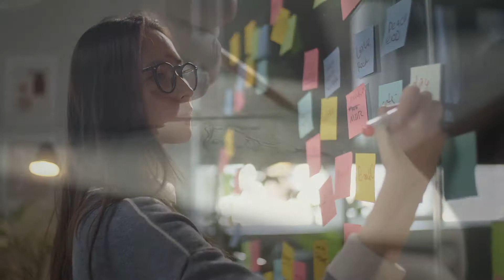Cultural Emergence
Sharing about the Cultural Emergence Framework and Toolkit from my mentor Looby Macnamara.
Her new book 'Cultural Emergence : A Toolkit for Transforming Ourselves and the World was just released and is highly recommended.
A CoSM Full Moon Broadcast from Chapel of Sacred Mirrors

Envoy Delvin Solkinson @visionary_permaculture
Videography John Harris @aureusveritas
Film editing by Tyler James Burger @tylerjamesburger
Filmed on location @chapelofsacredmirrors